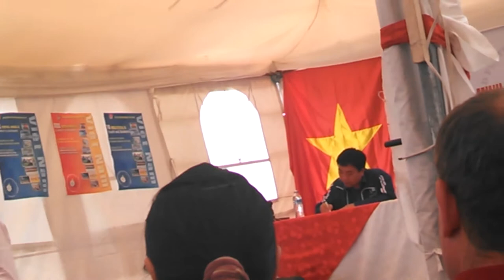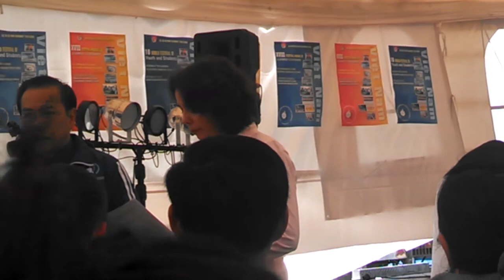Ho Chi Minh Communist Youth at WFYS